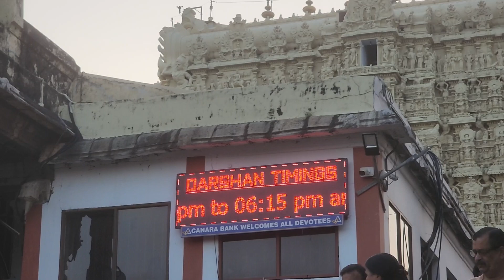Thiruvananthapuram Padmanabhaswamy Temple